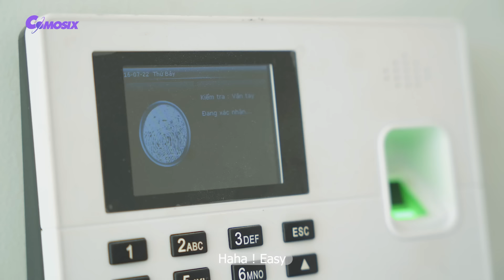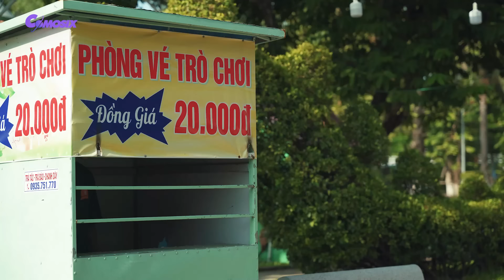Transformers The Last Knight (2023) | First Battle Scene - Only Action - Only Clip HD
Transformers The Last Knight (2023) | First Battle Scene - Only Action - Movie Clip HD

Welcome to the channel "Comosix Official"

ATTENTION:
"The film contains combat action scenes that are not intended for viewers under 18 and advise viewers not to do so."

Comosix_Official  channel,

If you are tired of work, pick up your phone and click the link below to experience the new and beautiful "Hospital Escape 3D" game.